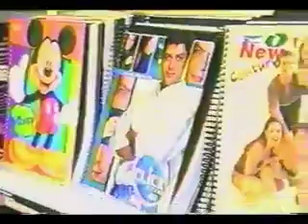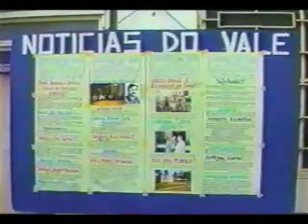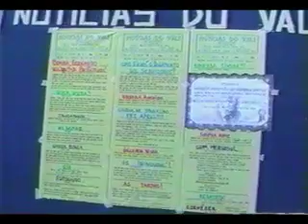Cassação de Carlos Braga 3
Documentário sobre a mais importante crise política vivida na cidade de São João del Rei. Exibido na TV Del Rei em 12/5/2010 - Captured Live on Ustream